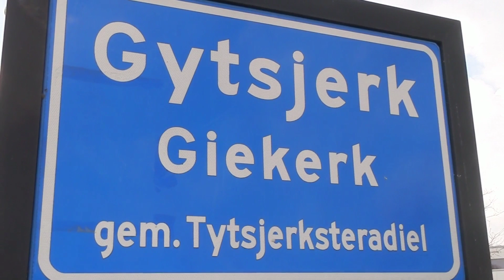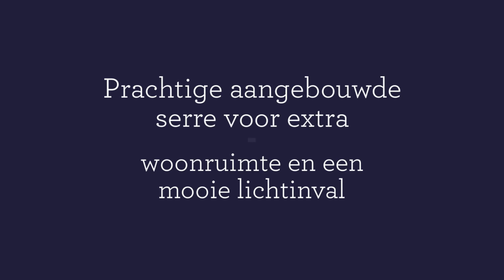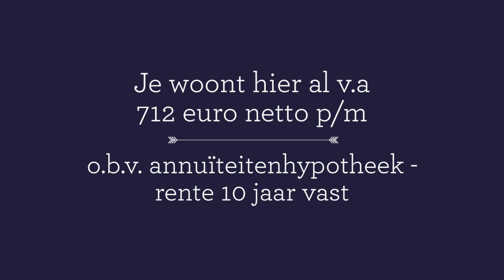Te Koop Vrijstaande bungalow Gysbert Japiksstrjitte 1 Gytsje